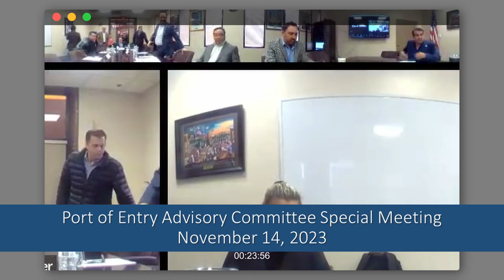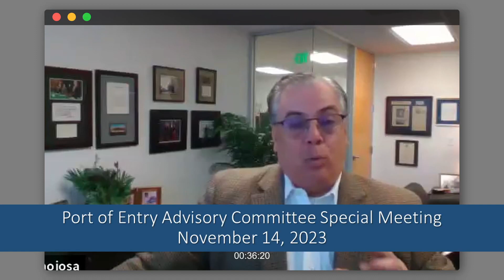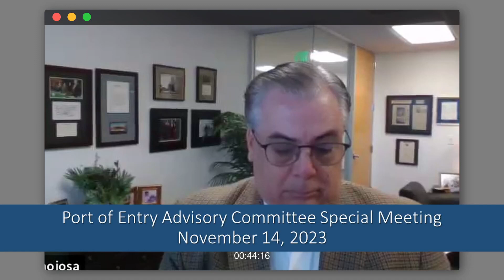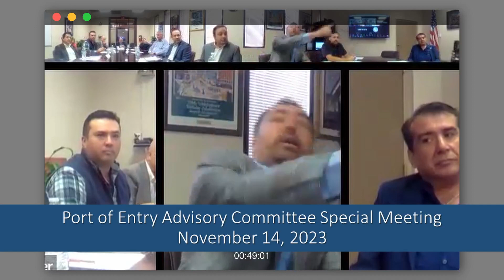Port of Entry Advisory Committee Meeting, 11/14/2023